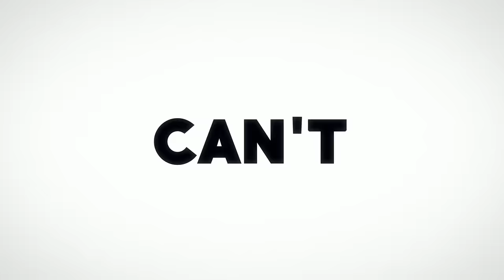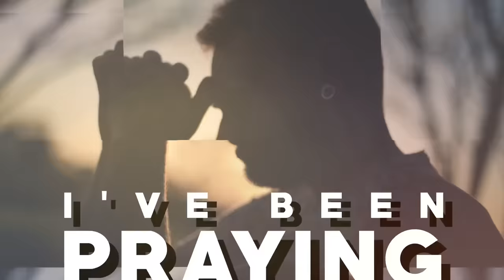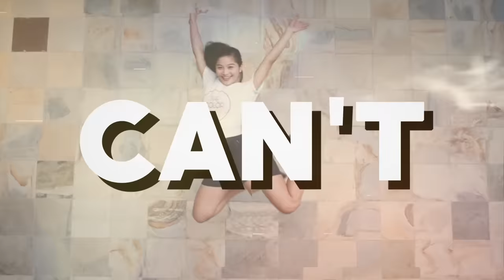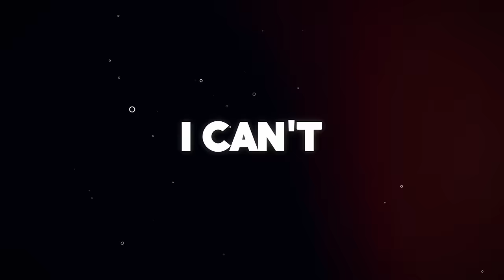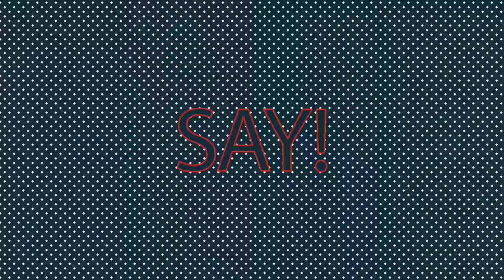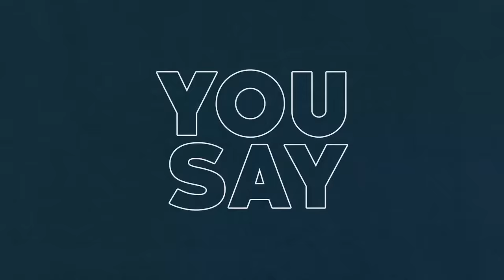Charles Jenkins, Fellowship Chicago - Can't Turn Back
Music video by Charles Jenkins, Fellowship Chicago performing Can't Turn Back. 2018 Inspired People LLC / EMPIRE